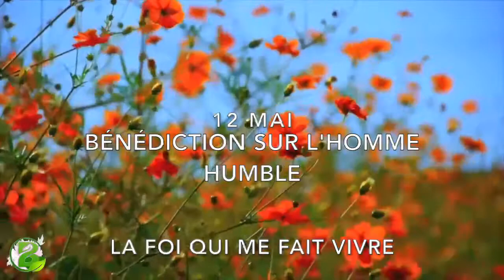Matthieu 18:2, 3